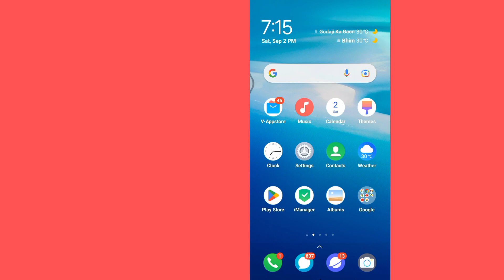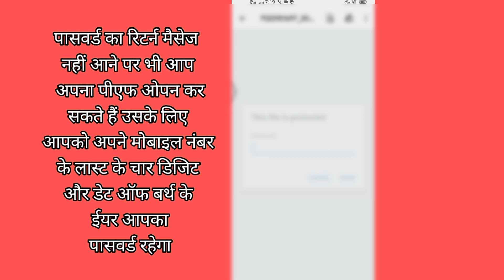किसी की भी कॉल डिटेल्स कैसे निकाले Call Details Kaise Nikale Kisi Bhi Number ki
Call Details Kaise Nikale Kisi Bhi Number ki | Call History Kaise Nikale | Airtel call details

kisi bhi number ki call history kaise nikale call details kaise nikale
kisi ki call details kaise nikale
kisi bhi number ki call details kaise nikale | airtel call history kaise nikale without phone touch

1. All Contents Provided By This Channel Is Meant For Education Purpose Only

2. this video only education and knowledge purpose so please don't used wrongly.

dosto es video me apko bataya hu ki kaise ap bina mobile liye bina kisi otp ke kisi bhi number ki call details kisi bhi number ki call history nikale agar aap pareshan hai apko call history nikalna hai so ap es video ko and tak dekh saktehain esme jo trick bataya gaya hai ho sake apke koi kam aa jaye so ap es video ko achhe se watch kare and sikhe agar apke liye yah video helpful ho to ese hi video dekhne ke liye channel ko ap subscribe kar le sath hi wel notification ko all par kar le thanku

my airtel call details
airtel call history
call history of mobile number
any mobile number call details online
vodafone call history
idea call history
view call history
my airtel login call history
call details appcall details
my airtel login call details
call details other number without otp
call history manager
my idea login call history
my vodafone call details
idea cellular call details
idea cellular call details prepaid
my jio login call history
vodafone call details
idea call details
airtel call details
jio call details
call history app
my call history
call detail record
jio call history
call details other number
airtel incoming and outgoing calls list
call details login
airtel call history online
idea call history statement
airtel last 10 call details
call details online
call details of any number
my vodafone login call history
number call details

किसी भी नंबर का कॉल डीटेल्स कैसे निकालें
Get Call Details Any Number
call history, call details
mobile number
airtel
vodafone
call history kaise dekhe
dusre ka call details kaise nikale
airtel sim
vodafone,airtel
jio sim card
call history
how to get call history
smart phone
mobile app
android apps
play store apps
phone call details
 सिर्फ 2 मिनट में पिछले 30 दिनों की Call Details निकाले गर्लफ्रेंड की अब वाट लगेगी
call detail kaise nikale
kisi ki call detail kaise nikale
Bina OTP Ke Kisi Ki Bhi Call Details Nikale
How to Get Call Detail Of Any Number 2022
jio sim call details in hindi
jio call details without otp
airtel call details without otp
how to get call details of mobile number
call log
call history
call details
call detail record
mobile call details
idea call details
phone call details
call, call detail kaise nikale mobile phone se
call details
call details kaise
call details kaise nikale
details
how to get call details mobile number
kaise nikale
kisi bhi number ka call details kaise nikale
nikale
other number ka call details kaise nikale
एयरटेल कॉल डिटेल कैसे निकाले
किसी भी नंबर का कॉल डिटेल कैसे निकाले
कॉल डिटेल कैसे निकाले Technical office
कॉल डिटेल कैसे निकाले किसी भी नंबर की
 nikale

If you want to get the details of someone without knowing and you have to pay money in it and due to some reason your money is wasted, then this channel will not be responsible for this, then act thoughtfully because once you pay the money. will not get back later